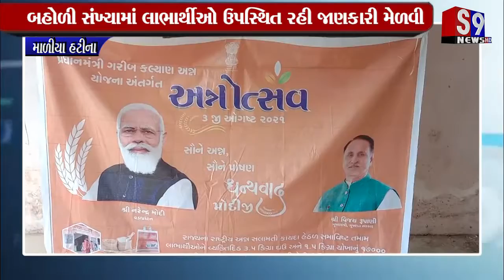માળીયાહાટીના : રાજપૂત સમાજની વાડી ખાતે અન્ન ઉત્સવ કાર્યક્રમ યોજાયો